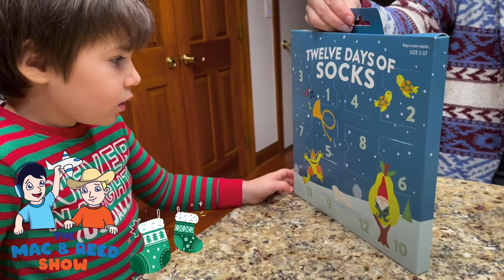Target’s Twelve Days of Socks + Christmas Fun For Kids Day 1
Mac gets surprised with a new awesome pair of socks every day until Christmas. Celebrate Socksmas with him.